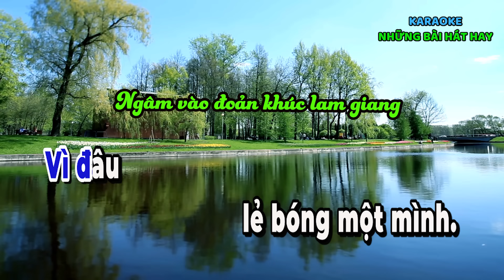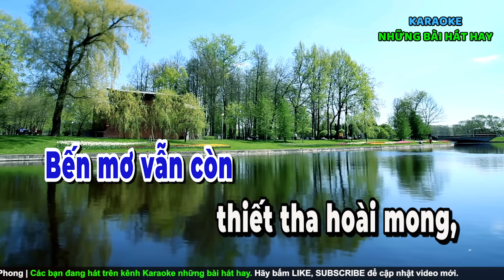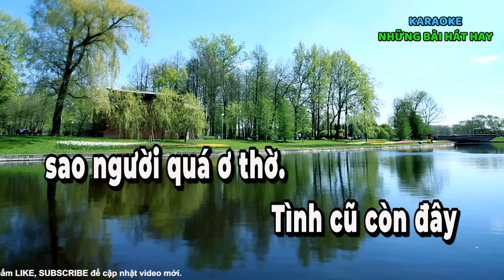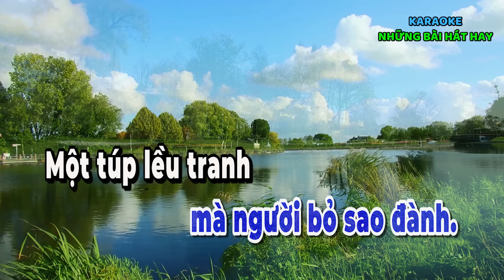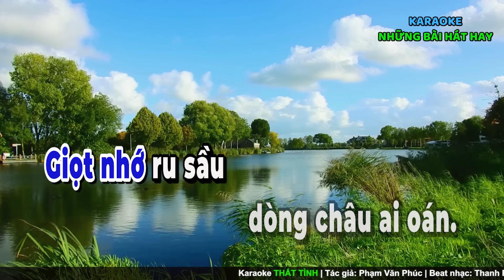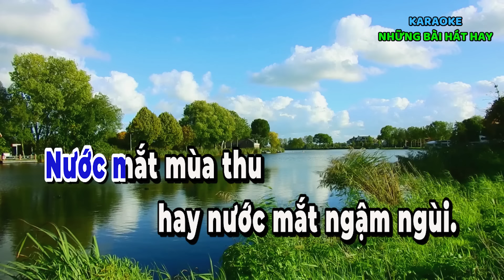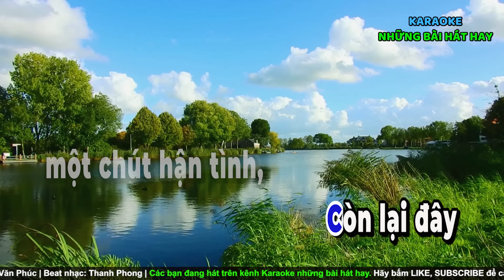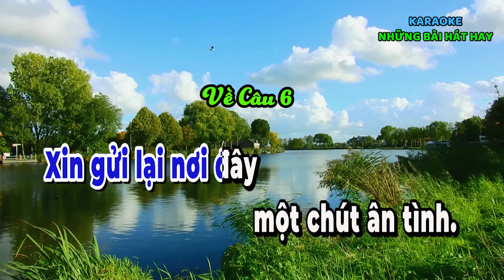Karaoke THẤT TÌNH | Vọng Cổ | Dây Kép | Karaoke những bài hát hay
Nhớ sub ủng hộ kênh mình nhé:
➤ Toàn bộ sản phẩm của Karaoke những bài hát hay được bảo hộ bản quyền Content ID của Youtube.
➤ Các bạn có thể hát vui nhưng Không được reup sao chép Video và Audio (beat nhạc) đăng lại trên kênh khác.